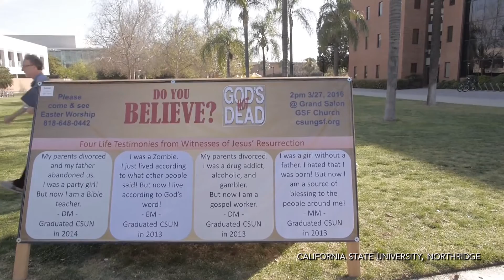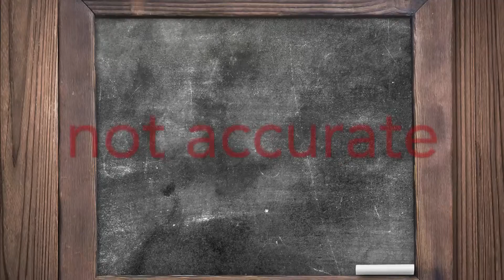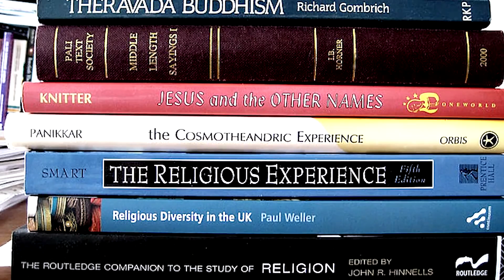1.3 - What is the Cognitive Science of Religion?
ReligionX_17_M01_L03_r01.mp4